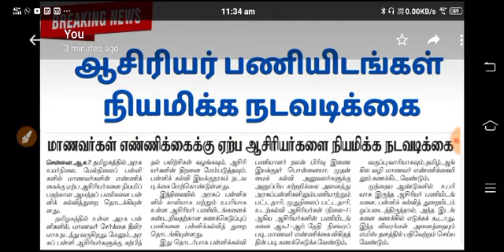BREAKING NEWS 👩‍🏫ஆசிரியர் பணியிடங்கள் நியமிக்க நடவடிக்கை 🧑‍🏫🤗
WhatsApp Join : "Hi" to 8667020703

வணக்கம் தமிழா...
நீ வெற்றியடைவதை உன்னைத் தவிர வேறு யாராலும் தடுக்க முடியாது.
அரசு வேலைதான் அடையாளம், அடையாளத்தை உருவாக்குவதே தமிழா அகாடமியின் இலக்கு..
TNPSC, TNUSRB, RRB, RPF, TRB, TET,  ARMY போன்ற போட்டித் தோ்வுகளுக்குரிய பயிற்சி வகுப்புகள், போட்டித் தோ்வுகளில் வெற்றி பெற்ற அனுபவமிக்க கல்வியாளர்கள் மூலமாக கற்பிக்கப்படுகிறது.
தோ்வு நோக்கில் தயாரிக்கப்பட்ட STUDY MATERIALS, TEST SERIES, DAILY SHEETS வழங்கப்படும்.

உடற்கூறு தோ்வுக்குரிய (Physical Training) பயிற்சி வகுப்புகள் விரைவில்.

தமிழா அகாடமி
வத்தலக்குண்டு, திண்டுக்கல் மாவட்டம்